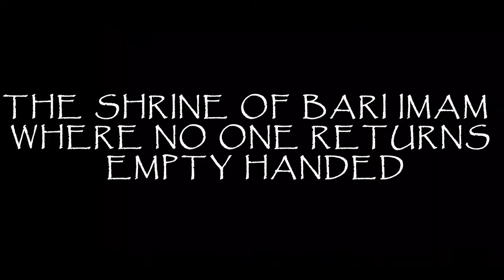Bari Imam Mizar | one of the most soulful place on planet earth | Cinematic Video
Hazrat Sayyid Shah ʿAbd al-Laṭīf Kazmi Mashhadi, often referred to as Barī Imām or Barī Sarkār, or reverentially as Syed Shah ʿAbd al-Laṭīf was a 17th-century Sufi ascetic from Punjab who is venerated as the patron saint of Islamabad, Pakistan.He is called Imam ul Fuqra and Shehnsha e Behro Bar which means he is leader of all the sufis of the world.Born in Karsal in 1617 to a family descended from Muhammad through the linage of 7th and successor of Muhammad Imam Musa al-Kazim, the life of Bari Imam is known "essentially through oral tradition and hagiographical booklets and celebrated in numerous songs" of Indian and Pakistani Sufism.In the present day, Bari Imam is one of the most popular and widely venerated saints of Punjab